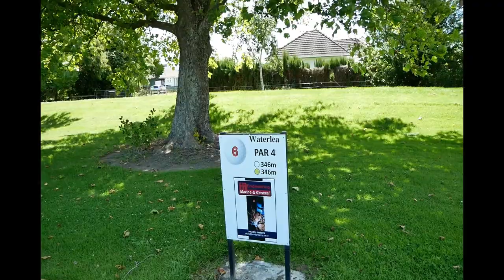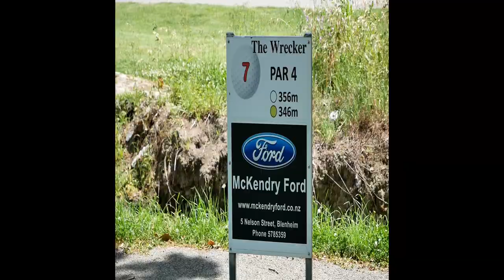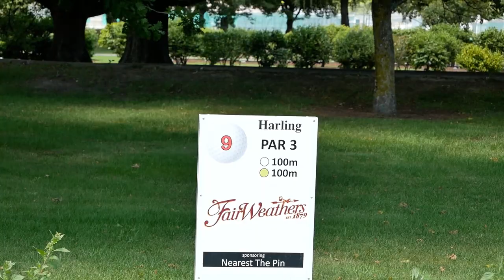BLENHEIM 5 - 9